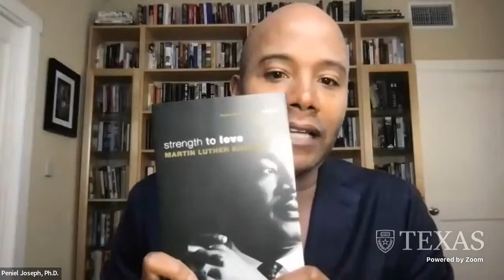Strengthening Democracies Through Civil Dialogues: MLK Jr. Strength to Love in a Time of Crisis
In celebration of Martin Luther King Jr.’s birthday, the Office of Justice, Equity, Diversity & Inclusion at the LBJ School will host award winning playwright and scholar Lisa B. Thompson to discuss how MLK’s political thought and activism continue to bridge gaps between our moral imagination and civic discourse, especially in this time of political polarization.

Thompson, along with JEDI Associate Dean Dr. Peniel Joseph and JEDI Director Estevan Delgado, will discuss the following questions: How can we utilize MLK’s model of leadership to confront racial, political, economic, and ideological divisions? In what ways are we able to build consensus around the very ideal of democracy in such precarious times? What happens if we fail to meet this political, moral, and policy challenge?

Follow @thelbjschool on social media for more LBJ School info and events.